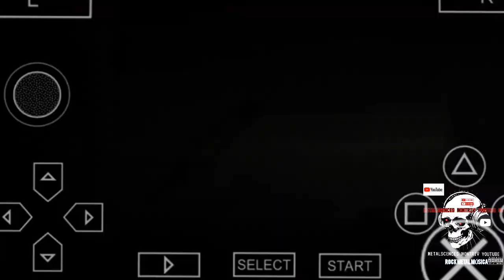God of War Ghost of Sparta psp , mode Espartano difícil parte 6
Metalscences MontRiv YOUTUBE Videos entertainment scences games playing APK mobile modo difícil God of war Ghost of Sparta psp parte 6 dale like suscríbete ahora activa la campanita Metalscences MontRiv YOUTUBE GT thanks for watching